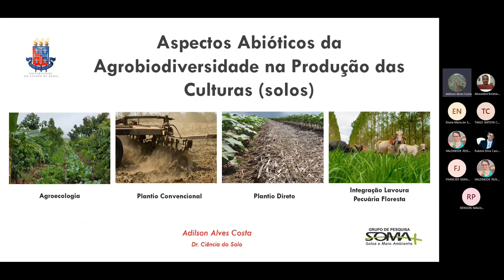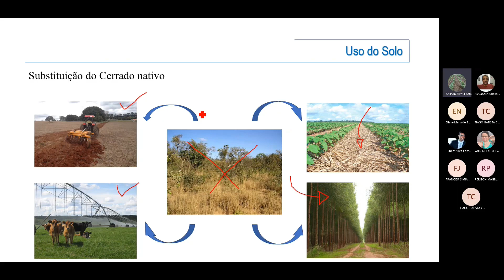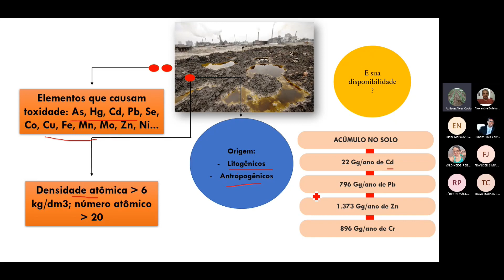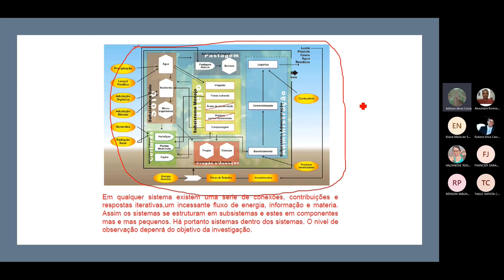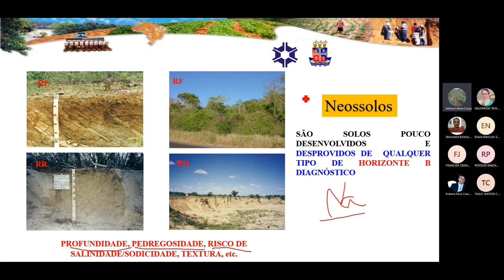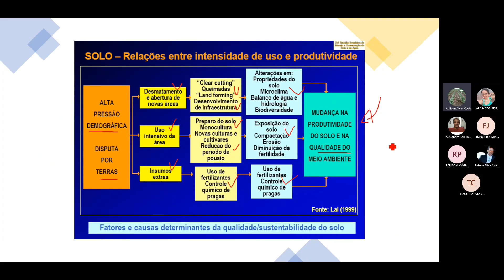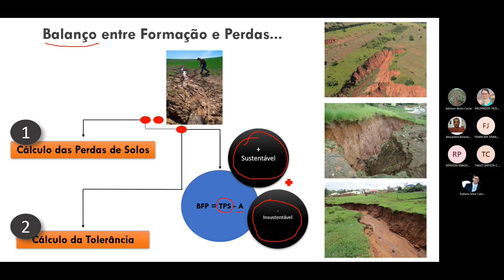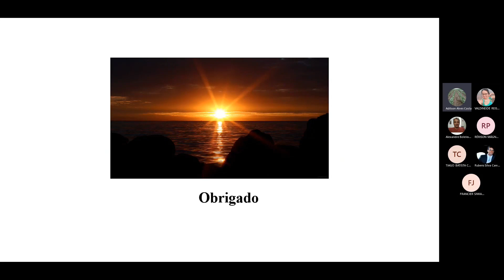SOLOS: Principais agentes degradantes do meio ambiente. Práticas de recuperação do solo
Aspectos bióticos da agrobiodiversidade na produção de culturas (SOLOS): Principais agentes degradantes do meio ambiente. Práticas de recuperação do solo

Palestra - Prof Dr Adilson Alves Costa